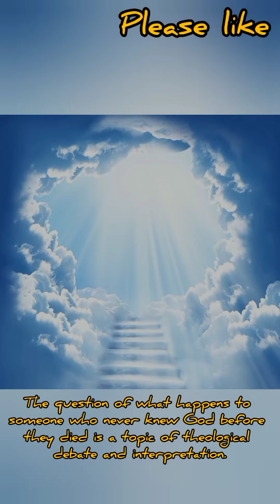what happens to someone who dies before they knew God, do they go to heaven or hell?